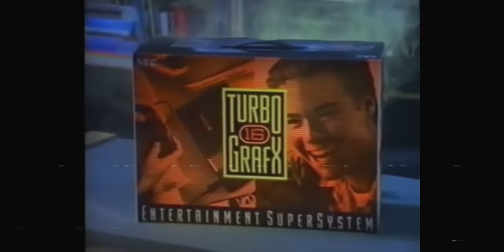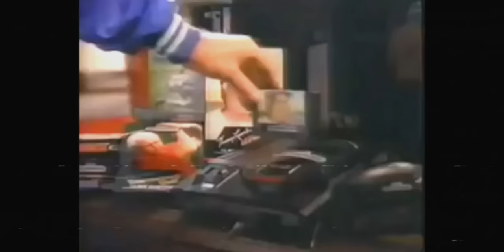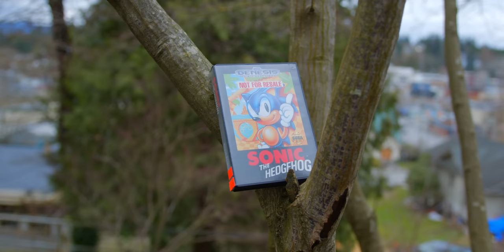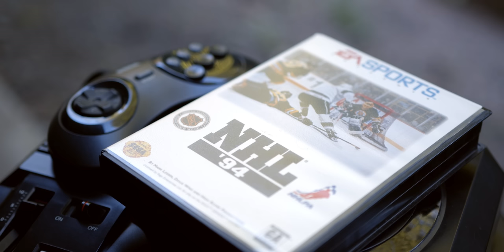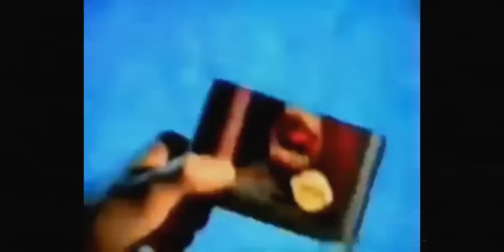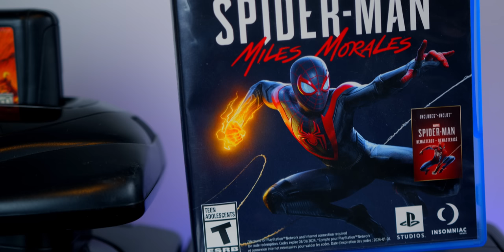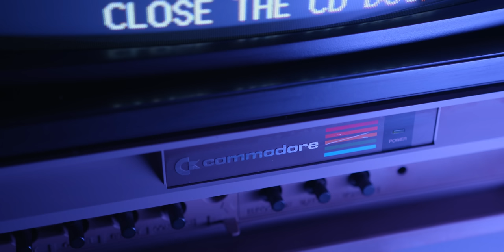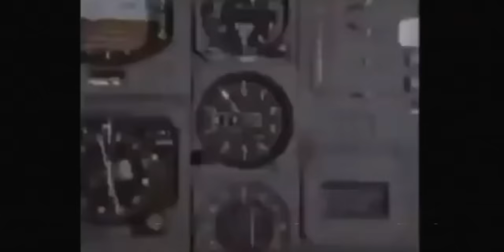Sega Genesis & Mega Drive, 30 years later - Review & Retrospective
The Sega Genesis, known as the Mega Drive outside North America, was the first major competition to Nintendo and beat them to the 16-bit era, utilizing powerful hardware and outrageous marketing to make a permanent mark on gaming history.

0:00 - Genesis of Genesis
11:57 - Genesis Does What Nintendon't
31:54 - Immoral Kombat
40:29 - Digital Doom
53:58 - Limitless Library
1:07:49 - Exodus of Genesis